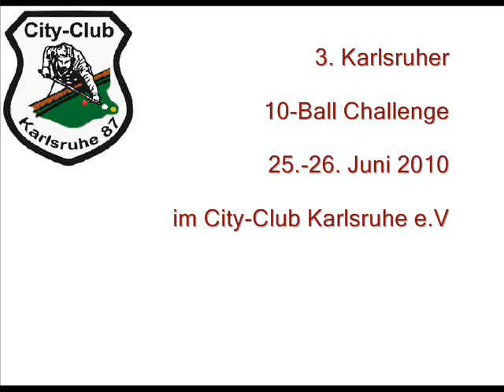Kaeseberg_vs_Mueller_Teil-1v5.wmv